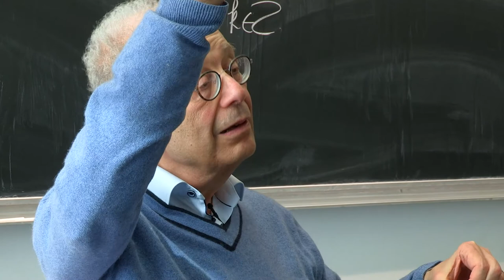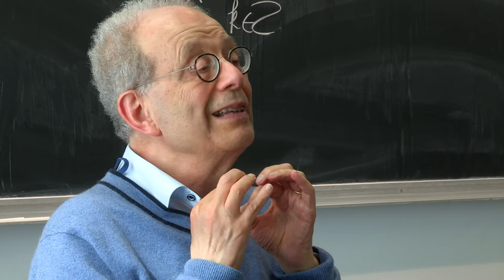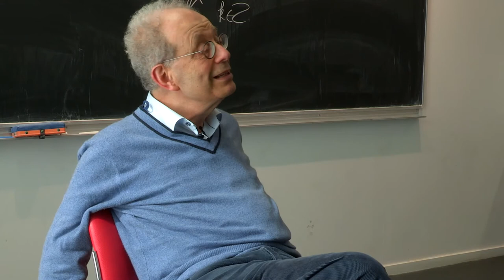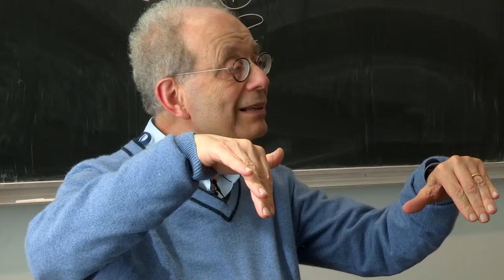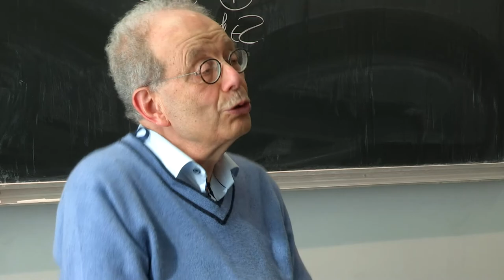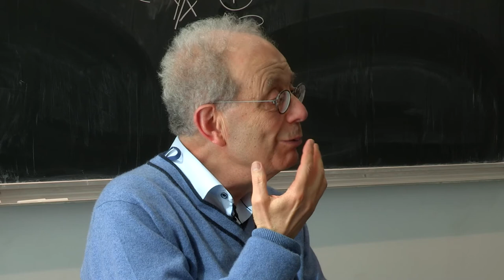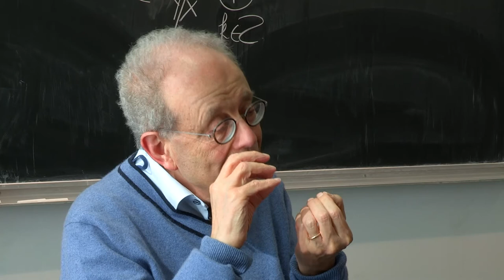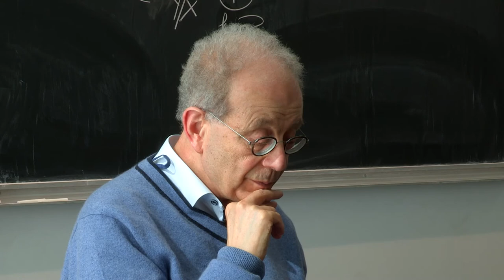Jean-Michel Bismut - Partie 4 : Le laplacien hypoelliptique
Enregistré le lundi 9 mai 2022 à l'Institut de Mathématique d'Orsay. Avec la participation de :
Siarhei Finski (École polytechnique & CNRS)
Xiaonan Ma (Université Paris-Cité)
Shu Shen (Sorbonne-Université)

00:00 4.1 Le style en mathématiques
03:28 4.2 Le laplacien hypoelliptique en théorie de de Rham
10:57 4.3 Nouvelle collaboration avec Gilles Lebeau
15:48 4.4 Laplacien hypoelliptique et régularisation
17:12 4.5 Laplacien hypoelliptique et faisceaux cohérents : collaboration avec Shu Shen et Zhaoting Wei
19:11 4.6 Laplacien hypoelliptique et intégrales orbitales : le rôle de François Labourie et Laurent Clozel
35:50 4.7 La redémonstration des résultats de Moscovici-Stanton par le laplacien hypoelliptique
39:18 4.8 Théorème de RRG en cohomologie de Bott-Chern et régularisation de l'intégrale fonctionnelle